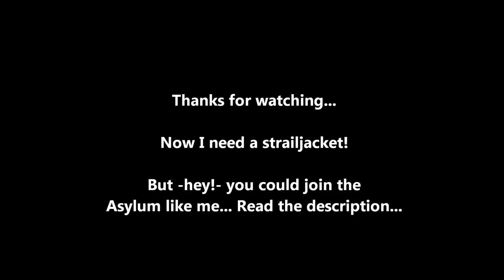Tuomas Holopainen funny faces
I do NOT own these pictures, nor song.
Have fun!